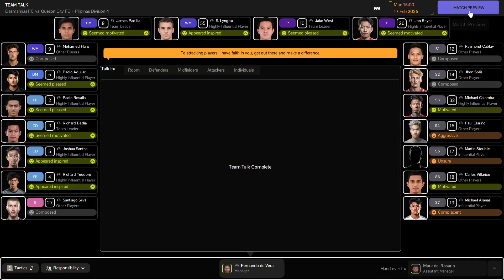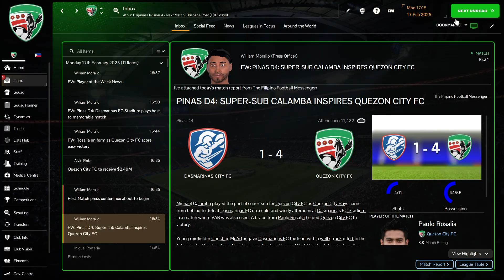FM24 Azkals S02E60 Dasmarinas City vs Quezon City Division 4 Game 16#azkals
Welcome to FM Azkals, this is Football Manager content videos and the latest is Football Manager 2024 or FM 24 in which Philippines Team or Azkals are activated as well as other 100 cities and places in the Philippines are playable across 5 Divisions.